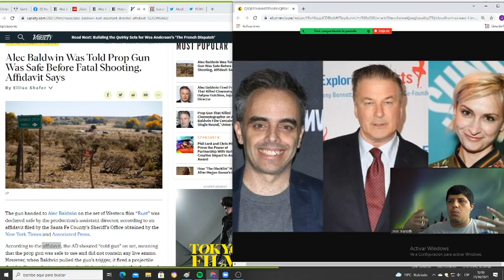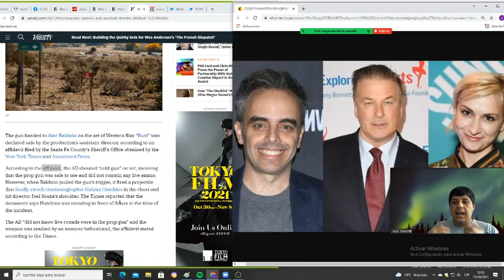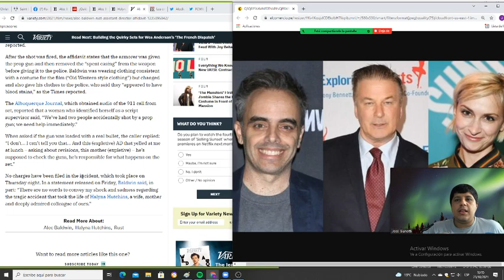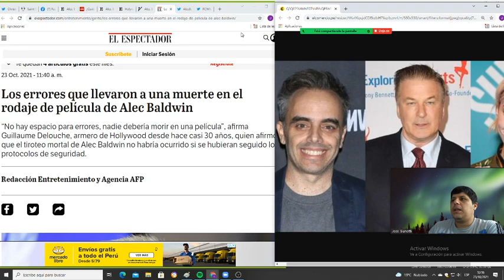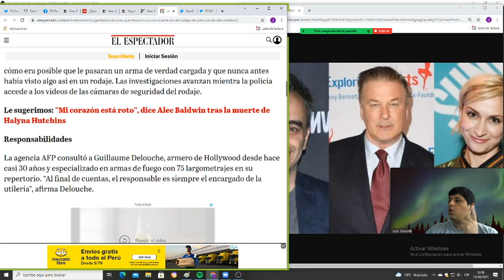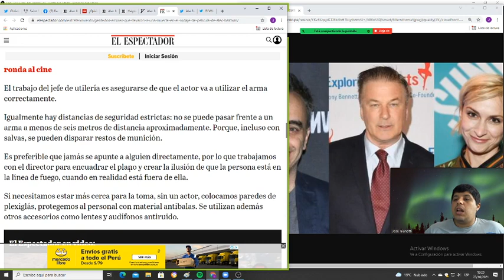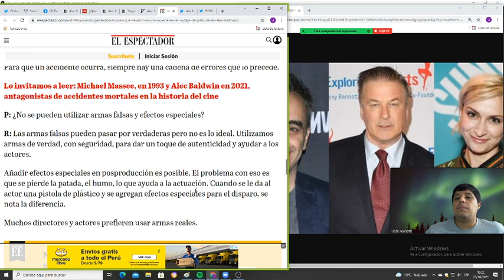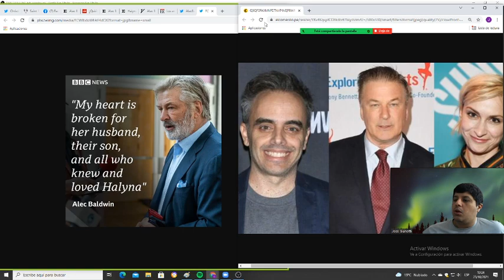¿Que fue lo que ocurrió en el set durante el accidente con Alec Baldwin y Halyna Hutchins?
Los errores que llevaron a este fatal desenlace...